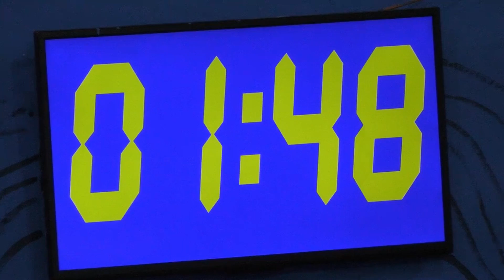Housemates, ibinigay ang lahat sa bottle flipping challenge ni Kuya | Day 54 | PBB OTSO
Housemates, ginawa ang lahat ng kanilang makakaya para sa Bottle Flipping Challenge.